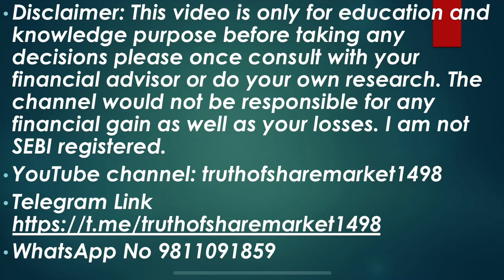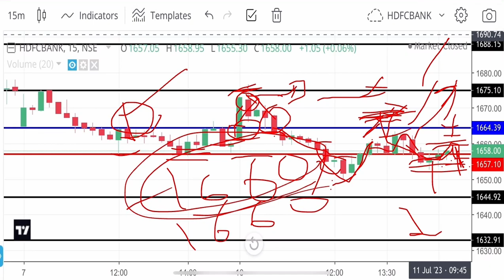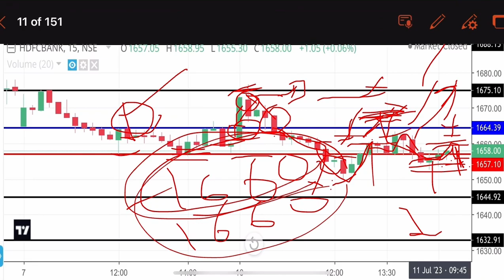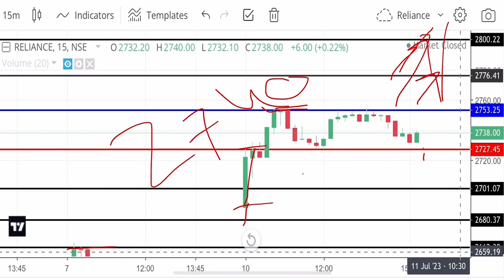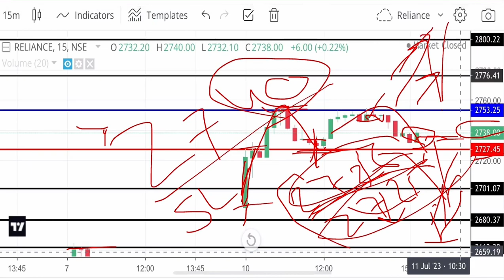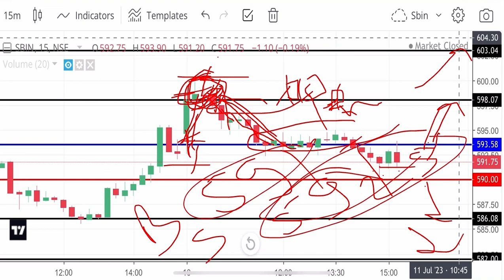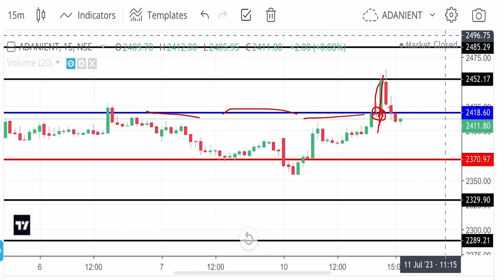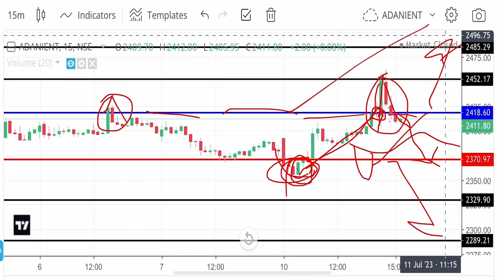Stocks for 11 July 2023! Entry Target Stoploss for hdfcbank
Adanient 11  July 2023
SBIN 11 JuLY 2023
Adani share for 11  July 2023
Axisbank share for 11  July 2023
Nifty 11 July 2023
Nifty50 11  July 2023
Icicibank 11  July 2023
HDFC bank 11  July 2023
TataMotors 11  July 2023

Sbin Monday
Axisbank Monday
ICICI Monday
HDFC Monday
Adani enterprise Monday
icici bank share today news,
sbin share,
adani entry,
adani enterprises,
Infy tomorrow
Infosys tomorrow
infy share
infosys tomorrow target
infyta
infy buyback latest news
infy scientifica
infinity
infosys share
Reliance share 10 May 2023
10 May reliance
reliance share
reliance stock
nifty prediction
nifty live
nifty
nifty tomorrow
nifty 50 tomorrow prediction
nifty 50
nifty prediction for monday
Sbin share crash or oversold zone
Recovery rally
Swing stocks for tomorrow
Support Resistance for stocks
Important level for stocks

Truth of share market